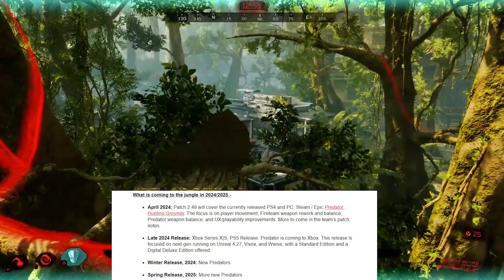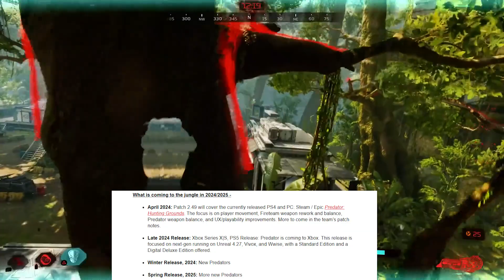CURRENT GEN RELEASE - NEW PREDATORS - NEW UPDATES - Predator Hunting Grounds 😱